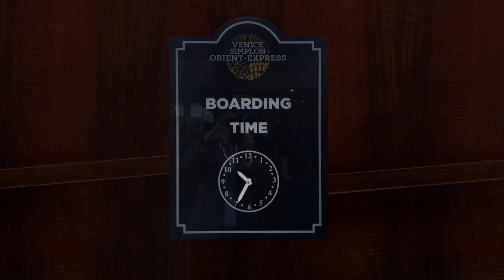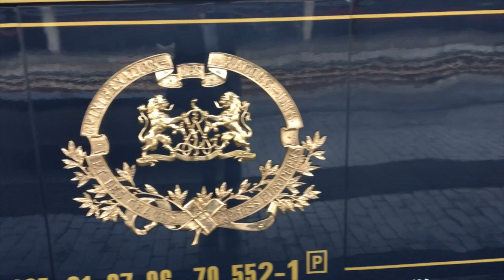8 Minutes on the Venice Simplon-Orient-Express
Presented by Odeon Films. Mariam Schaghaghi reporting on the journey from Venice to Paris.